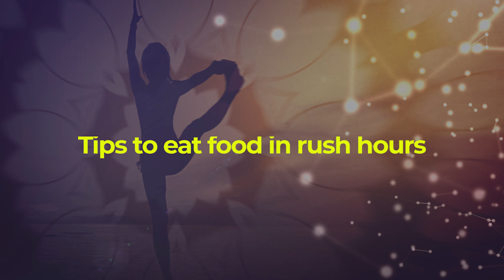Tips to Eat Food in Rush Hours | Dr. Hansaji Yogendra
Our primary responsibility is to take care of our self.  It’s important to know and follow some basic routines to live a healthy and balanced life. Some of them include eating every two hours, consuming fruit or drinking chaas or lemon water. Watch Hansaji in this quick video as she guides with easy to carry food options and helps you to develop a healthy body, mind, and soul.